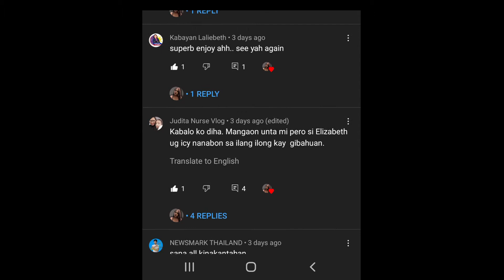BALIK ALINDOG NA LOKOHAN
ilang beses na ba na sinabi mo sa sarili mong magpapapayat kana? diet nah? oh Di kayay mag fafasting nah? hala sige lokohin mo pa ang iyong sarili